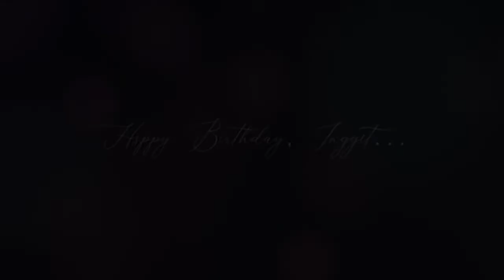GREAT GATSBY BIRTHDAY PARTY BY INGGIT GLASS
Life begin at 40. mungkin perayaan ulangtahun Inggit Glass tepatnya disebut sebagai life begin at 40. karena, pada perayaan yang bertema Great gatsby ini, Inggit genab berusia 40 tahun.

Pesta di gelar di kediamannya di daerah Antasari Jakarta. Semua tamu yang datang mengenakan kostum bergaya Gatsby.

Seperti apa keseruannya? Tonton video ini sampai habis ya...